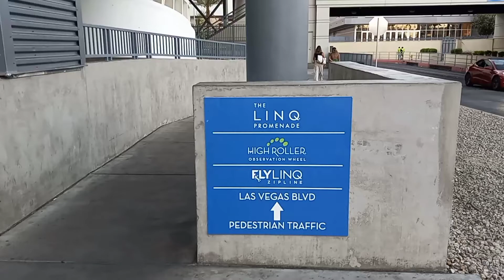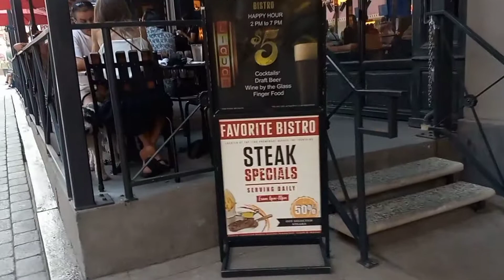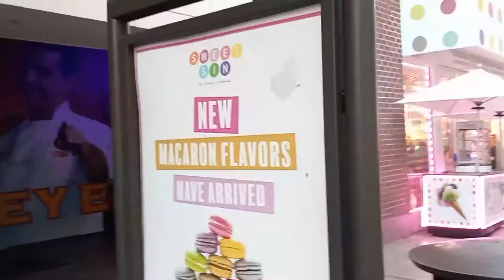LINQ PROMINADE ON THE LAS VEGAS STRIP. SATURDAY JUNE 25, 2022. 8:00PM. 98 degrees.